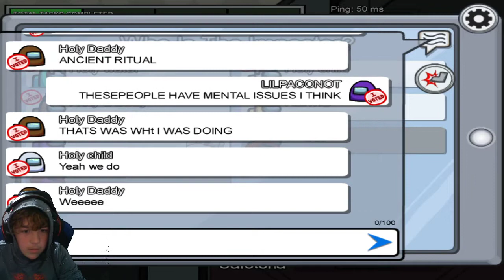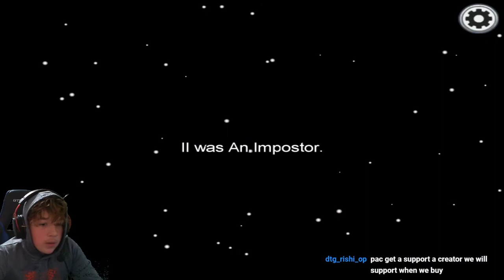Twitch Stream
And remember you are all absolute legends!!!